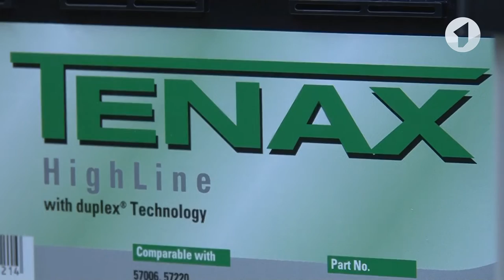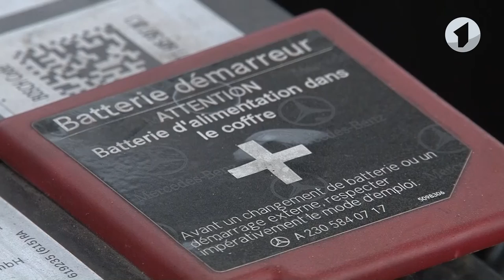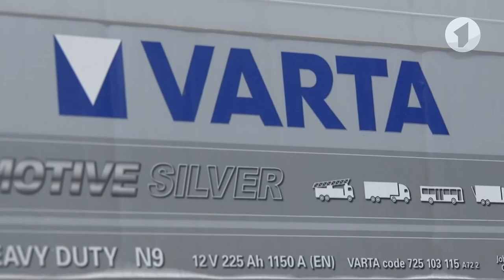Зажигание: выбор аккумулятора для авто / Утренний эфир